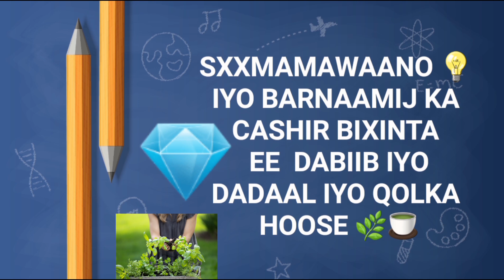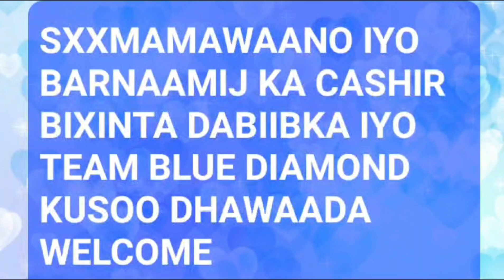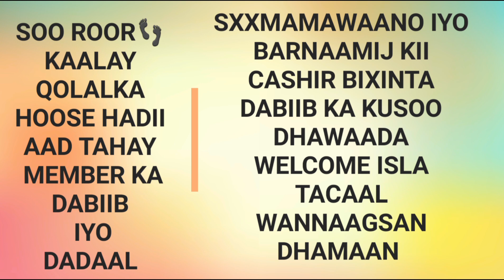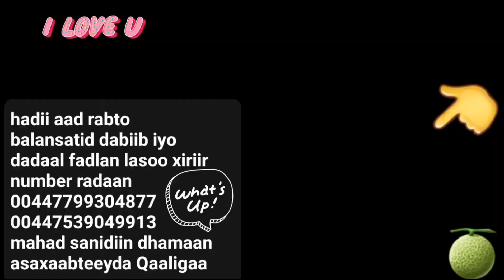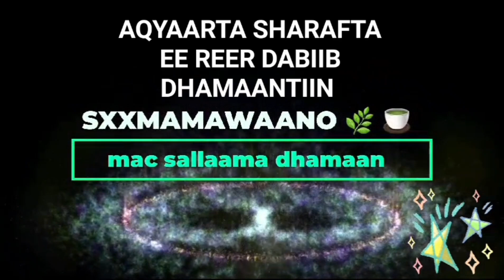DHALO DHALO LA,AAN WAA HORMONE DACIIF EE SIFIICAN ISKAGA SOO BAARA GOOR GOOR INTEEY TAHAY!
MAANSHA ALLAH DHAMAAN INTA ISLA TACAALEEYSO MEELWALBE OO AAD ADUUNKA AAD KA JOOGTIIN